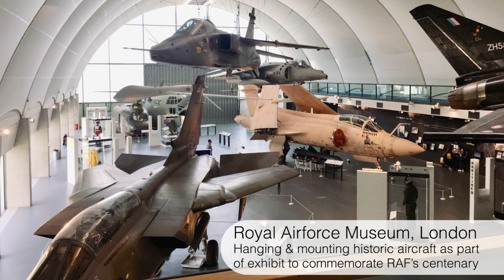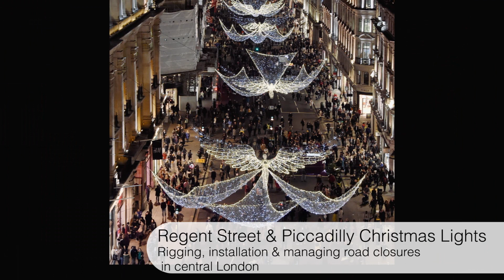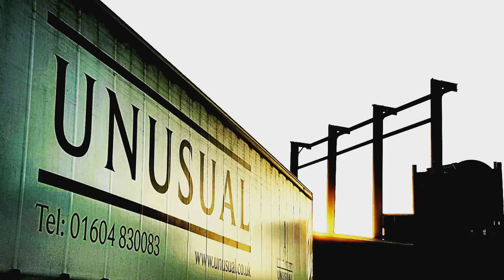Unusual Rigging Showcase 2019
Here you can view highlights of just some of the projects we've worked on over the past year.